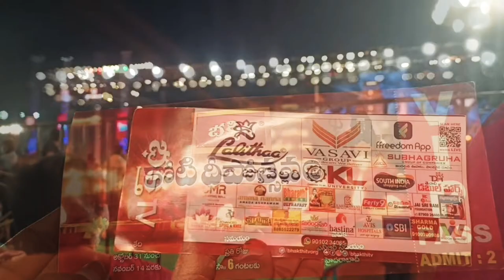Bhakthi TV Koti Deepotsavam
Bhakthi TV Koti Deepotsavam Live 2022  Hyderabad | Karthika Masam live | Bhakthi | Vindula Payanam